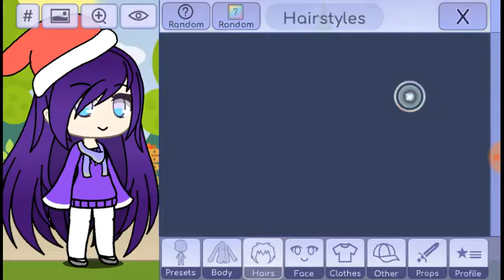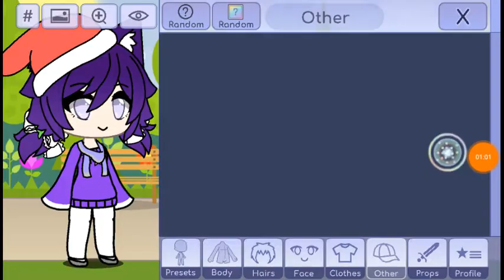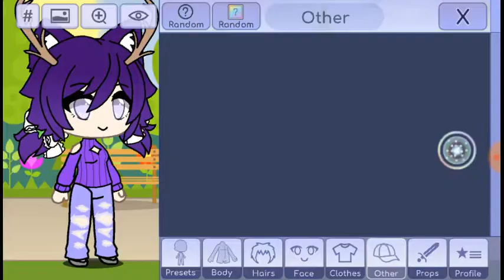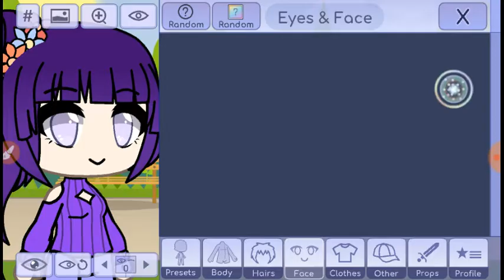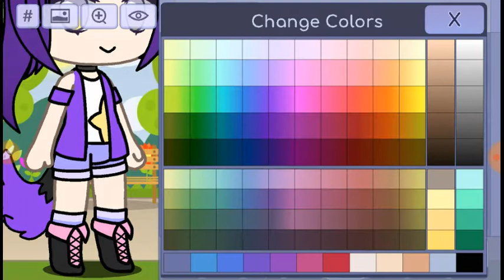23 December 2018